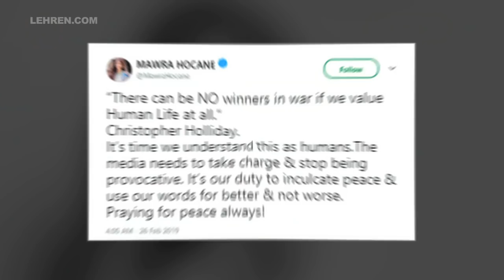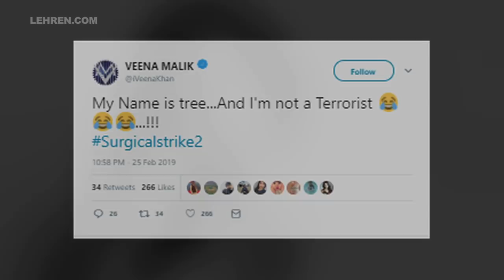Pakistani Artists React To SurgicalStrike2 | Mahira Khan, Veena Malik & More | LehrenTV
The tension between India and Pakistan has increased even more after the Indian Air Force launched a non-military pre-emptive strike and decimated Jaish terror camps in PoK on February 26. In the wake of the attack many Pakistani celebs, who were once a part of Bollywood took to Twitter to share their unhappiness.